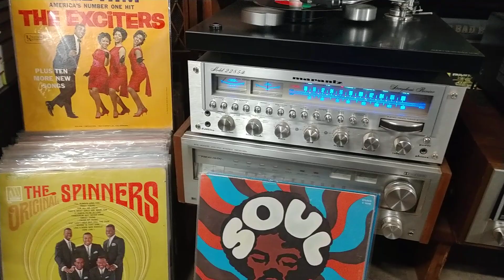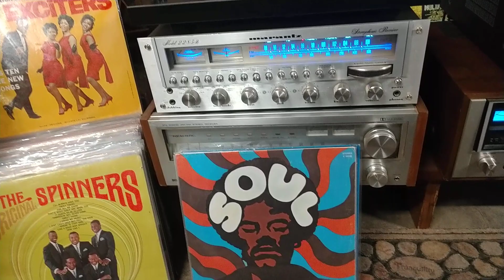Lovettes-I Need A Guy